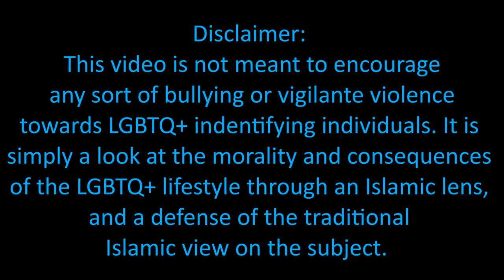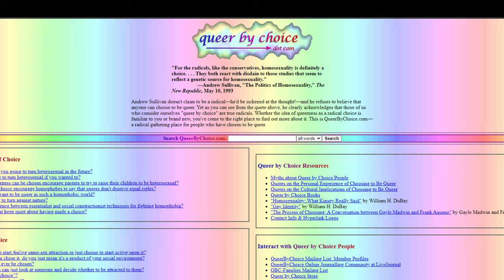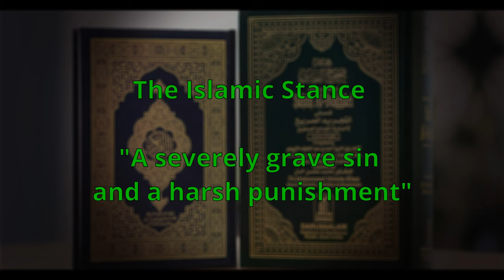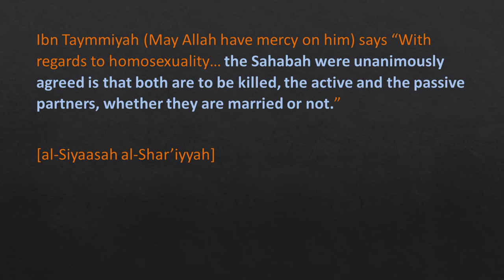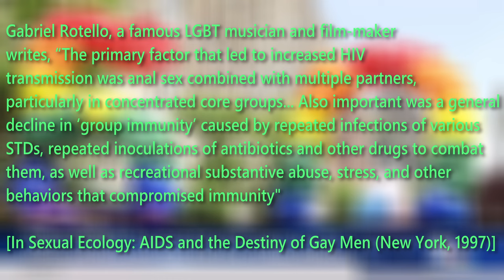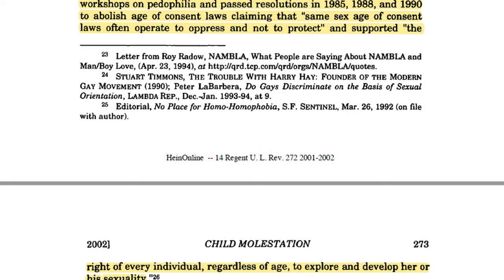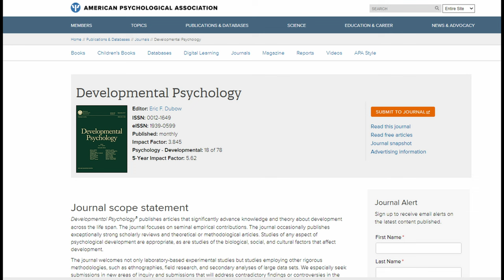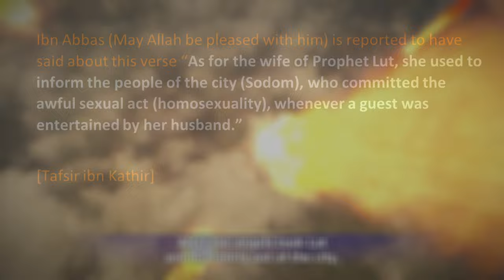An Islamic Criticism of LGBTQ+: Homosexuality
Pro-LGBTQ+ rhetoric is completely mainstream in the Western world and faces little to no significant resistance. The Muslim world is being pulled into the same direction using similar rhetorical arguments. In this video, we dismantle some of the standard LGBTQ+ arguments related to homosexuality and provide a critique of the homosexual lifestyle by using Quran, Sunnah, the Islamic scholarly tradition, as well as scientific research and Western academic writings and statements, including LGBTQ+ academia itself

Timestamps:

Prelude: 0:00
Introduction: 1:23
"Born this way": 3:00
"LGBT rights are human rights": 7:50
The Islamic Stance: 11:00
Consequences of homosexuality: 18:05
Categorization into sexual orientations: 29:55
Modern day Muslim confusion: 34:40
Final Comments: 39:00